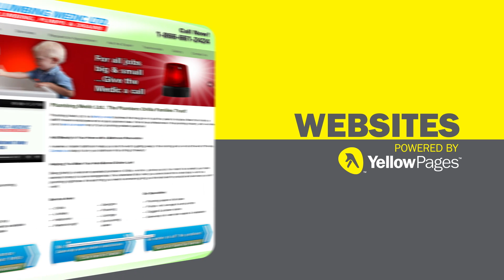Meet Kevin, small business owner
Kevin Henn is the owner of Plumbing Medic Ltd. In this short video he talks about what he loves to do and the role Yellow Pages played in his success.